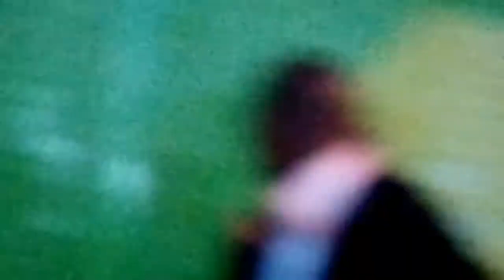see the man who refuse spirit of prophecy